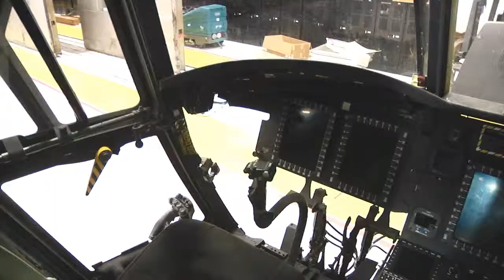16th Combat Aviation Brigade Receive CH 47F Model Chinook Helicopter's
16th Combat Aviation Brigade Receive CH 47F Model Chinook Helicopter's at Fort Wainwright, AK